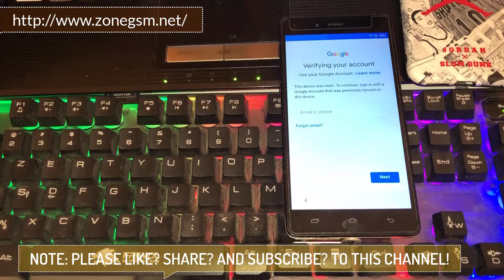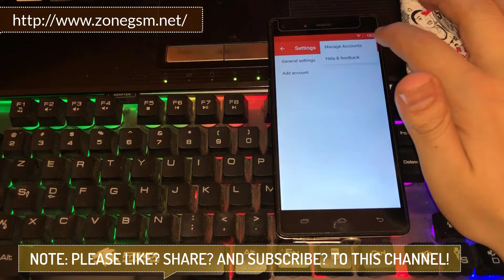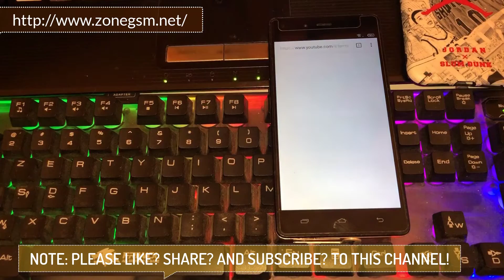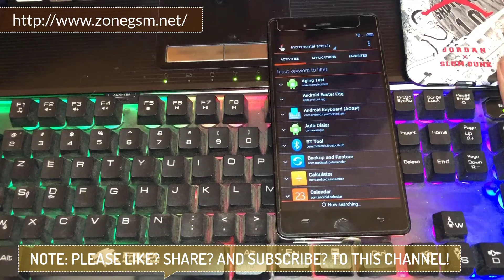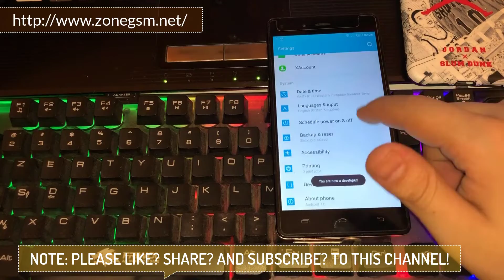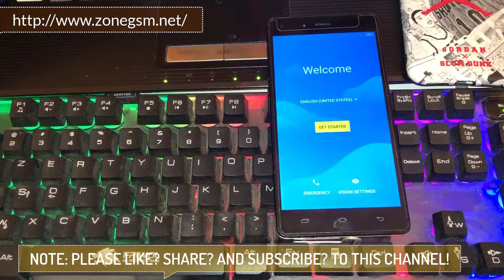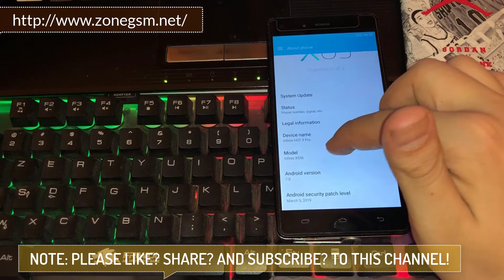bypass frp google account verification reset Infinix Hot 4 Pro X556 ANDROID 7.0 | 7.1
How To Remove Frp Google Verification Lock On Infinix

Bypass Google Account INFINIX
frp infinix all model REMOVE
frp infinix
HOW TO BYPASS GOOGLE EMAIL VERIFICATION
infinix frp
REMOVE FRP ON INFINIX
Factory Reset Protection (FRP)34
infinix x557 frp
infinix x559 frp
infinix x572 frp
infinix reset frp package
infinix hot 4 google account
infinix x522 frp
infinix x553 google account
infinix google